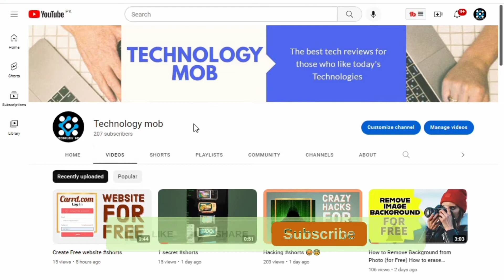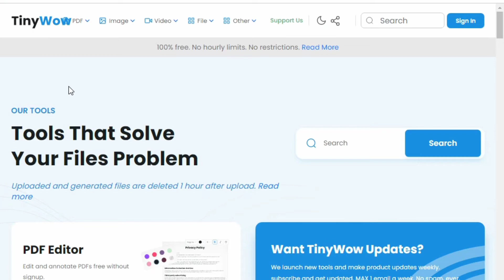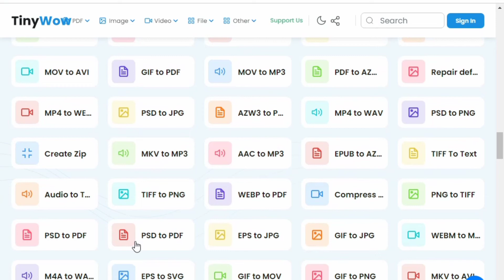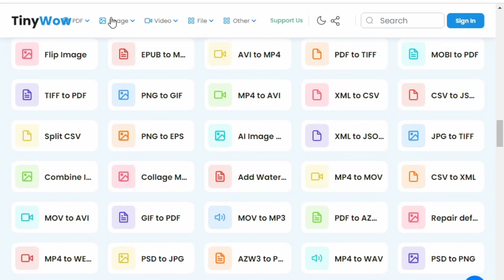Convert Word, Excel, and PowerPoint Documents files to PDF for Free? PDF file Kaise banye 2022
How to Convert Word, Excel, or PowerPoint Documents file to PDF for Free ? pdf file kaise banye 2022.
dosto is video may many app k sath bohat he achi website share ke hai video ko pori dekna or practice start karo taky future may ye app k kam asakay.

Topics covered :
Technology mob